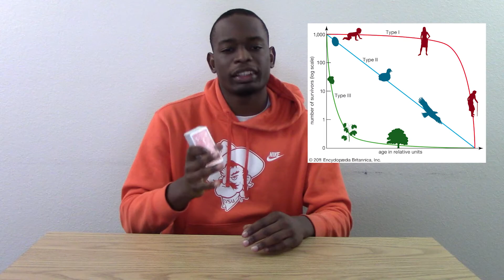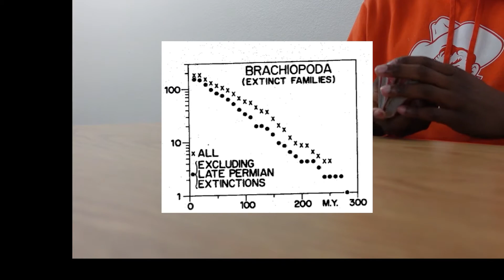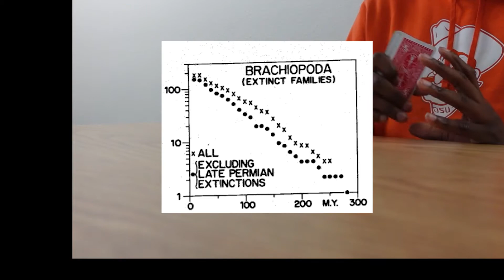The Red Queen Hypothesis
The Red Queen Hypothesis is an evolutionary theory proposed by Dr. Leigh Van Valen.

A note to anyone who wants to do anything artistically/pedagogical: I genuinely feel as though I ruined the idea I had in my head about this subject, but I decided to publish it anyway, on the off chance that if it captures just one person's interest in science. You should do that thing you want to do.

Keep it loopy.